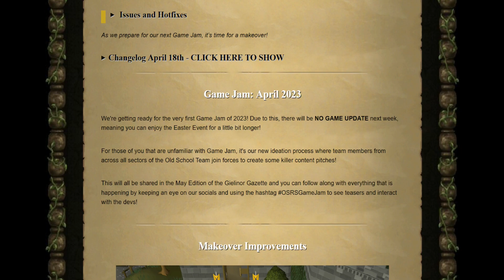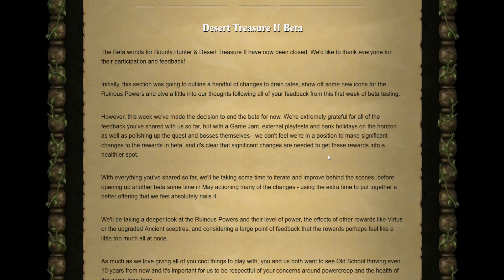HUGE FashionScape Update + The End of the Desert Treasure 2 Beta & Fresh Start Worlds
This week's update brings a ton of new life to fashionscape with the release of countless new hairstyles. Alongside the fashionscape changes, the desert treasure 2 beta has ended to allow for time to internally discuss the feedback and what changes need to be made going forward.